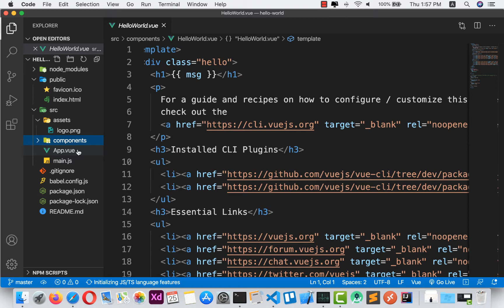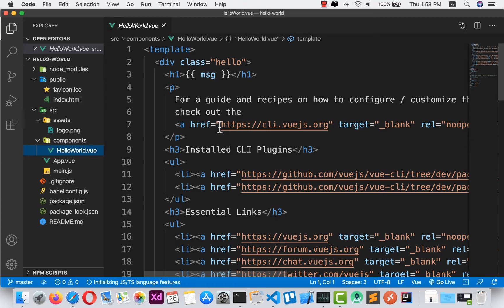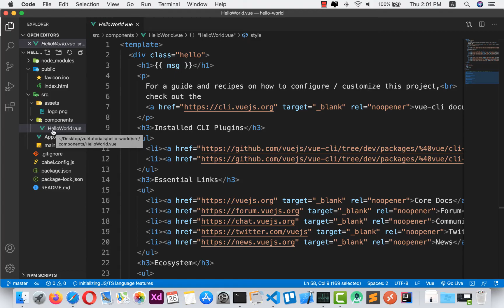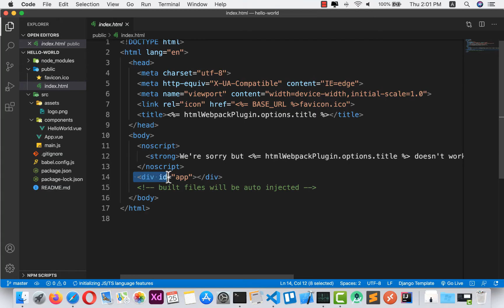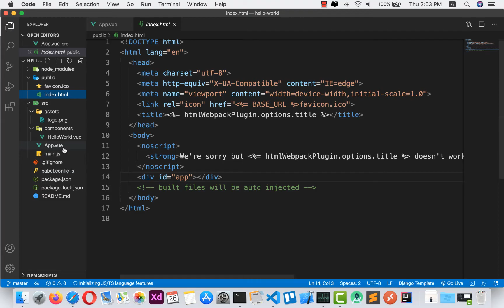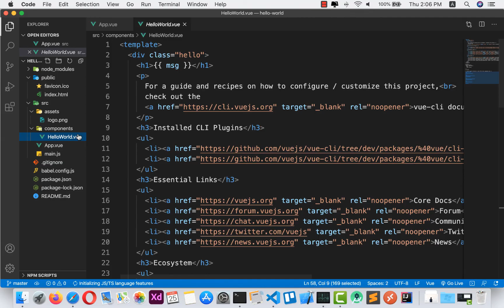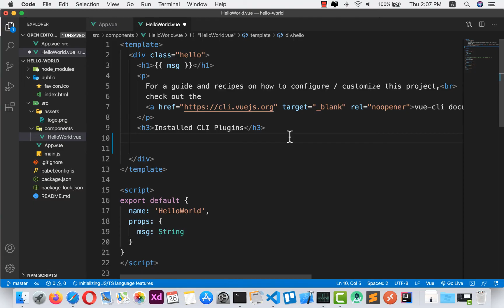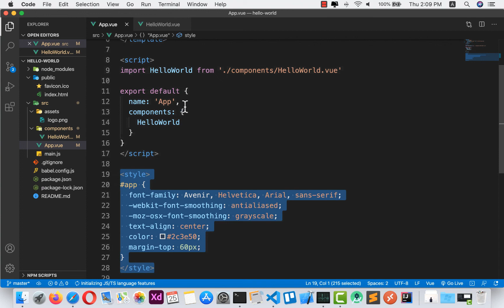16 Vue JS Creating a Project | Vue CLI